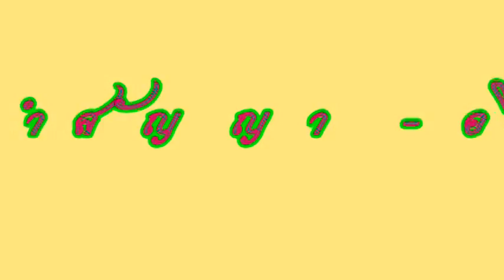เพลงคำสัญญา มอบให้รองสุกัญญา